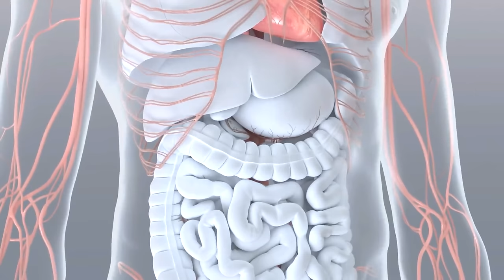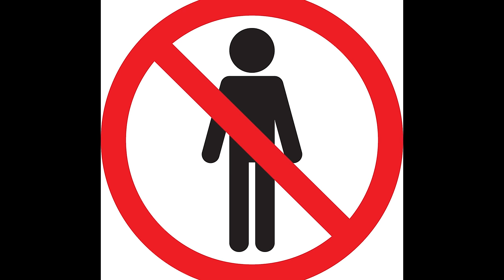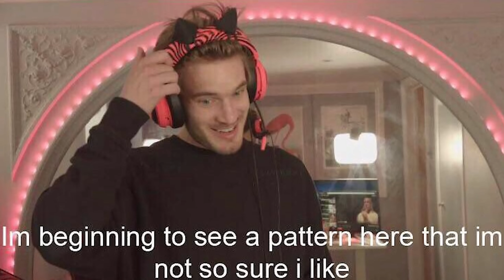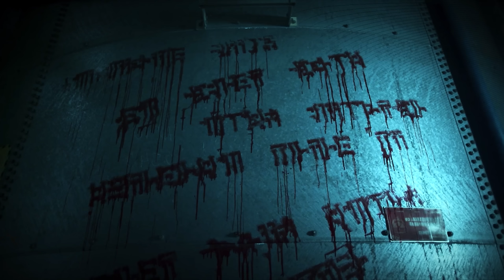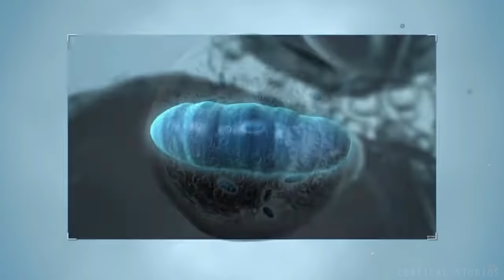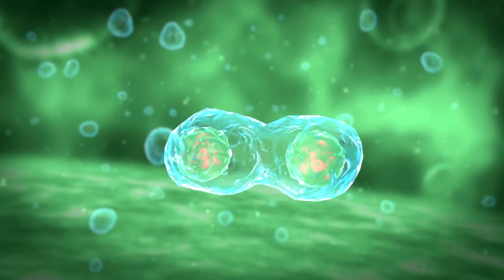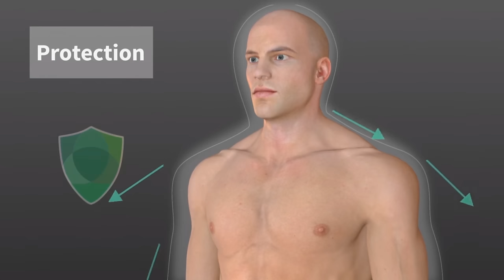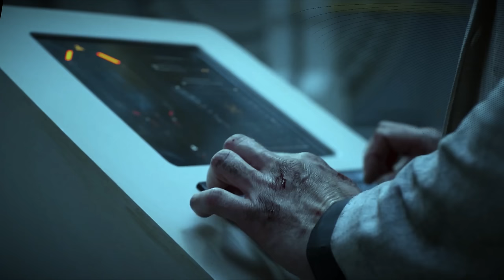THE WORST DOOM MOVIE EVER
Install Raid for Free IOS/ANDROID/PC and get a special starter pack with 500k Silver, Energy and Chicken + Epic Juliana after reaching level 15⚡️ Available only via the link and for new players. See you on the battlefield!
As Humanity continue to push the envelope in Space, we would eventually happen upon some portals. These portals clearly hailed from another place entirely and with the understanding they must lead somewhere, we boldly sent in a scrawny scientist from Earth, to go to Phobos. However, upon emerging on the other side it quickly became apparent, something was severely wrong. But how does this work exactly? Lets discuss that in todays episode!

Was this even really a DOOM movie lmao: 00:00
Universal should have had its rights RAIDED After creating this ridiculous movie: 02:44
Is it better than Dooms 24th Chromosome? Surprisingly, NO: 04:23
Thanks for watching guys! I hope everyone enjoyed!: 38:30